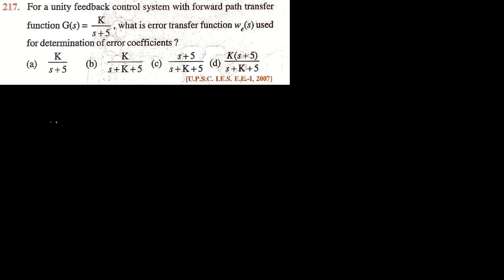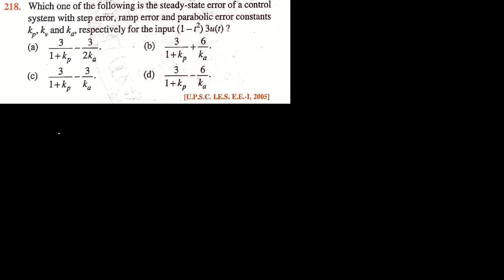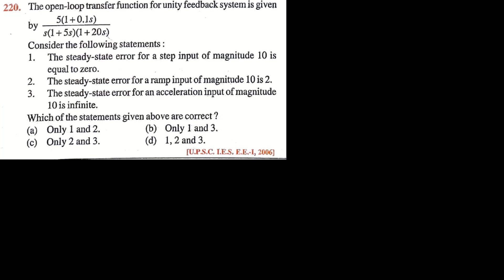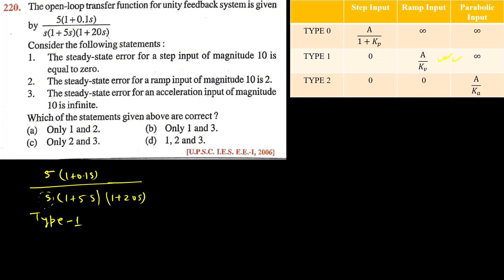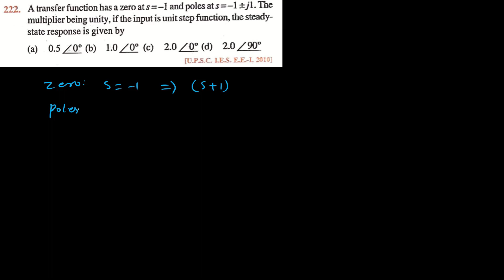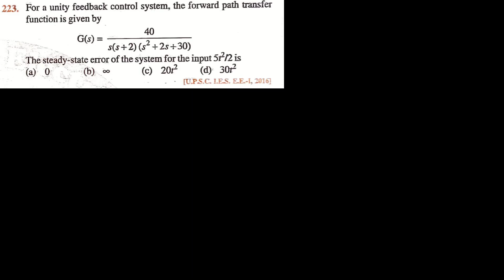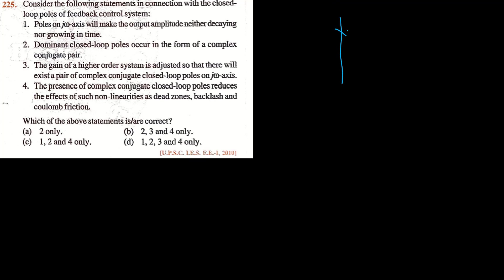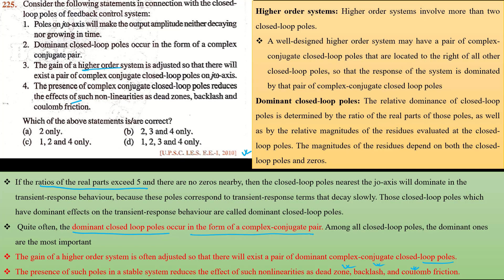JB GUPTA CONTROL SYSTEM | JB GUPTA 8th edition (Q.116 - Q. 225) #18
The solution of JB Gupta Electrical Engineering
JB Gupta power electronics
JB Gupta digital electronics
JB Gupta EDC
JB Gupta basic electronics
JB Gupta signal and system
JB Gupta signal system
JB Gupta analog electronics
JB Gupta power system
JB Gupta machine
JB Gupta EMT
JB Gupta network
JB Gupta communication
JB Gupta dc basics and network
JB Gupta electromagnetic field theory
JB Gupta ac basics and network
JB Gupta transformer
JB Gupta dc machine
JB Gupta synchronous machine
JB Gupta induction machine
JB Gupta Measurement